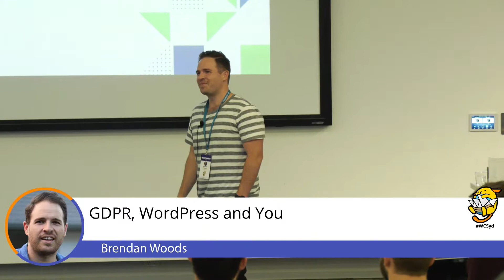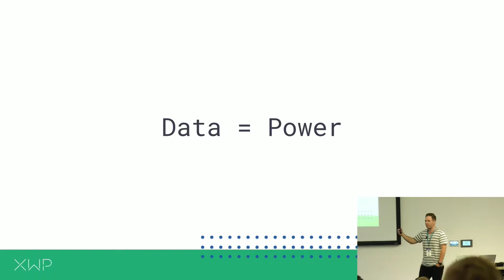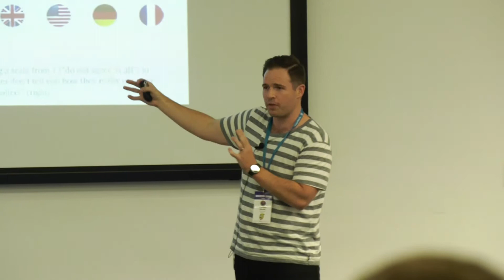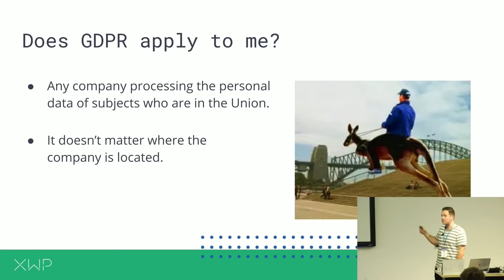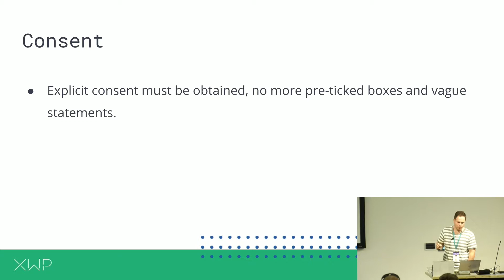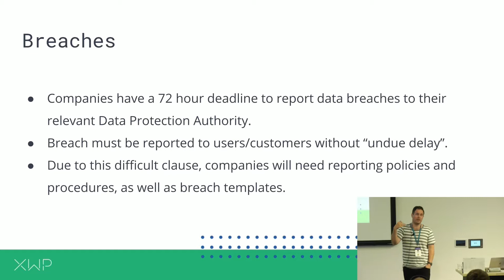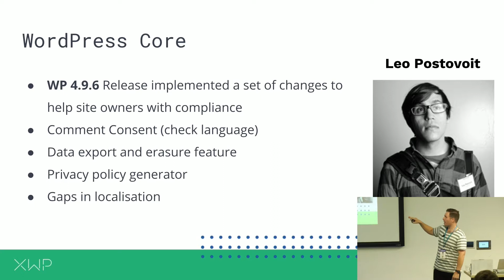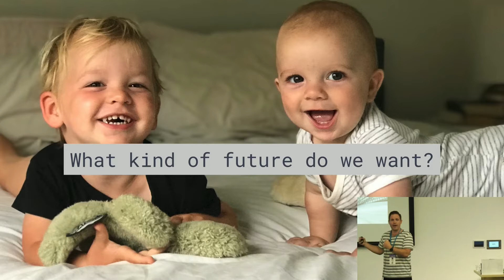GDPR, WordPress and You.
The General Data Protection Regulation presents the greatest overhaul of data laws to Europe in 20 years, however, its effect goes beyond the borders of the European Union.

Not only is the landscape of data law changing, but with data breaches from Equifax and Facebook, it’s now more important than ever that businesses remain careful and trustworthy data stewards.

This talk will provide an overview of the major changes brought in by the GDPR, what WordPress is changing to allow compliance, and why data privacy is becoming an even greater issue in the minds of consumers.

Presented by Brendan Woods at WordCamp Sydney 2018.
t. @brendan_woods

Brendan works as a Team Lead with XWP, managing large-scale WordPress solutions, though Brendan has also had substantial experience in the Product Owner role.

With a keen interest in data analysis (currently completing a Masters of Data Analytics), Brendan has quickly become one of XWP’s resident GDPR experts, working with companies to assess the impact the incoming legislation will have for how technology companies operate in the EU.

Outside of work, Brendan is (sadly) a Lakers fan and loves playing streetball at his local.